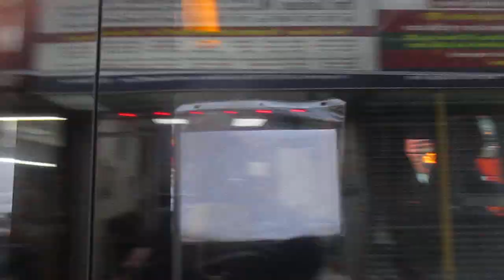NICE Bus 2017 New Flyer XN60 Xcelsior CNG #1968 On The N6X @ Hillside Avenue & 168th Street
All footage is taken solely by me, The Transit Enthusiast, unless otherwise noted. Any use of my content without my expressed written consent is prohibited. All rights are reserved. If any of my videos are stolen (or if I let you use them, and don't get credited), you will be reported for theft. Same user.

Here is 2017 New Flyer XN60 Xcelsior CNG #1968 on the N6X making it's stop at 168th Street and Hillside Avenue, bound for the Hempstead Transit Center in Hempstead, Nassau County.

Cummins ISL-G & Allison B500R